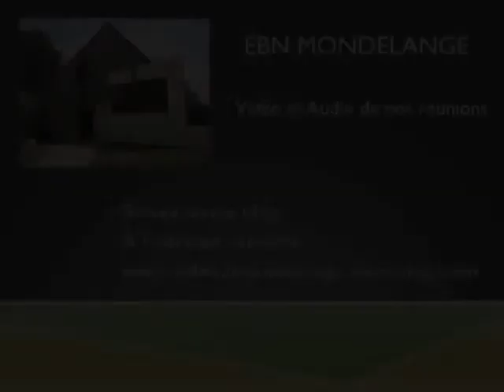Séminaire Marcher par l'Esprit (3ème Jour) Henri Viaud-Murat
Publier avec l'autorisation de l'orateur